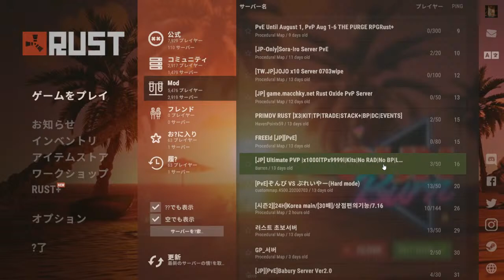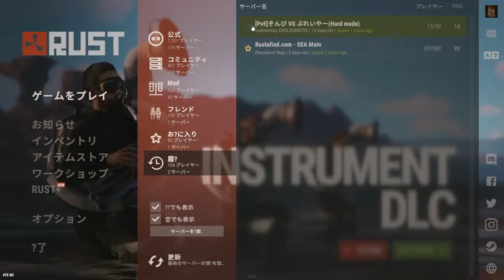【ＲＵＳＴ/ゾンビ】season1-1 ゾンビＶＳプレーヤー Server【GeforceNowでプレイ中】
GeforceNowでお送りするＰＣゲーム配信。
Rust PVP Serverで日本人は目立つと危険なのか検証。
カックカクになったら、お知らせください。

偏見や差別は反対です、でも区別は大事です(^_-)-☆
やられたらやり返す、１．５倍返しだ！！ｗ

当チャンネルは海外ゲーム好きのゲーマーがぜひ知ってもらいたいタイトルを放送しております。
↓↓↓詳しくはこちらから↓↓↓

海外のゲームをメインで放送しております。
そのため、この放送は日本語と英語対応です。（English is available too）

💎【スポンサー】月額99円～
当チャンネルではスポンサー様を募集しています。
スポンサー様のご支援はライブ配信の品質向上やゲーム全般などに使わせて頂きます。

【参加方法】
2．その後、下記のアカウントへYoutubeのお名前を添えて送ってください。
（もし名前を入れ忘れた方は一度キャンセルしてもう一度送ってくださいね♪）
PSN: LEGEND－OF－BLACK－
●呼びかけても反応がない場合は次の方へ進ませていただきます。
3.コメントで意思疎通お願いします
※パーティーチャットは仲良くなった方にこちらからお願いする形をとっております。

💎スポンサーになっていただける有志の方募集中（特典:特別なバッジと生放送用スタンプが使用可能です）

paypalはじめました　（使用目的を添えてお送りください）

【注意事項】
※メンバーシップ規約
①他人の誹謗中傷はマナーとしてやめましょう。
②世代の壁を越えて楽しみましょう
③「～さん」とお互い尊重しあいましょう。冗談の時は無礼講です

2020/04 お陰様で2400人突破いたしました。

現在の7Days to Die の価格